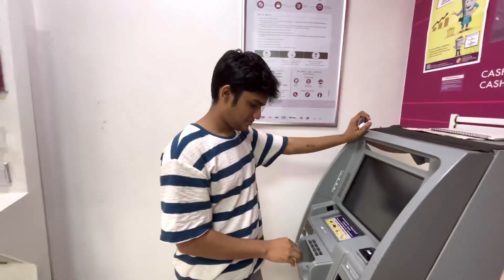Lift Atak Gayi!!! 👽 Extreme Popat Ho Gaya!! 🤡